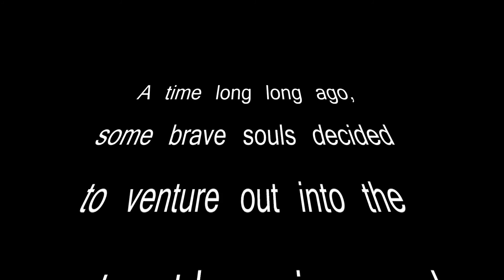FTWD 2016 with music